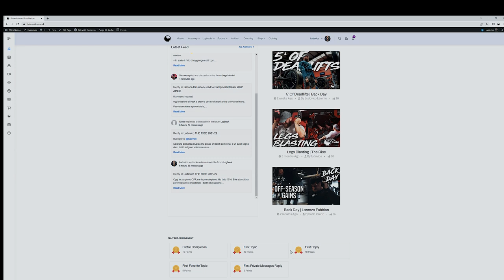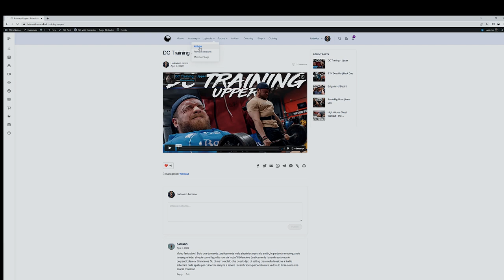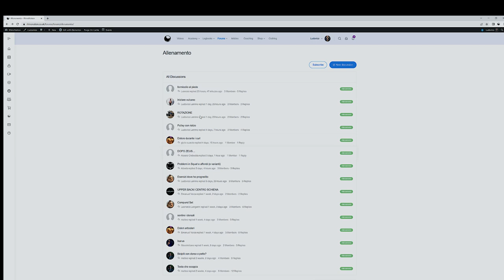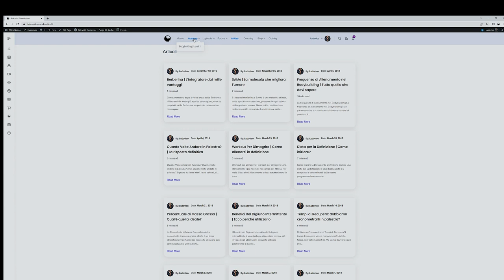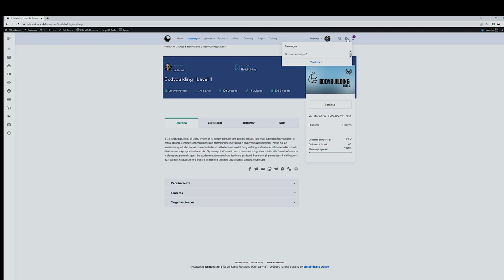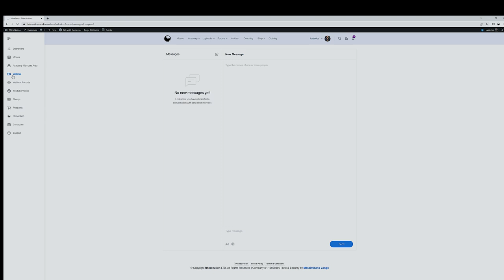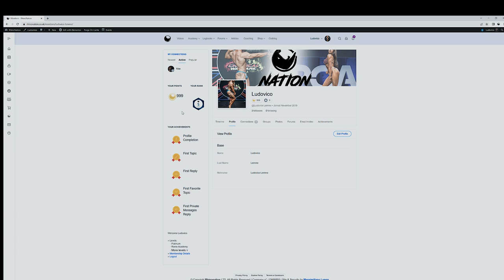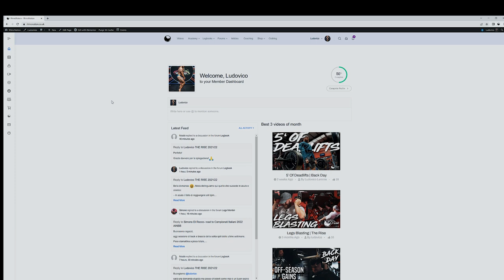Il miglior modo per imparare!